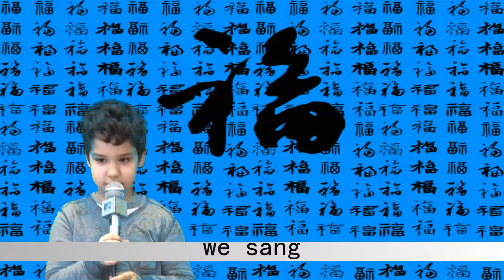chinese new year 2014